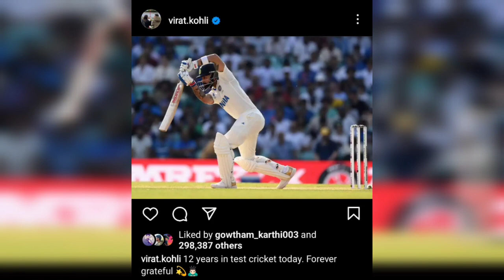KING KOHLI'இல்லனா WI'க்கு எதிரா எனக்கு வாய்ப்பு கிடைச்சு இருக்காது 🔥..!!!